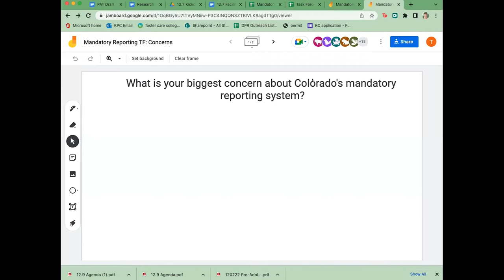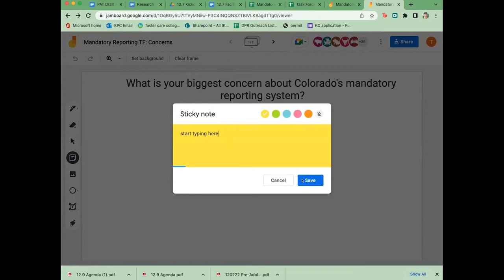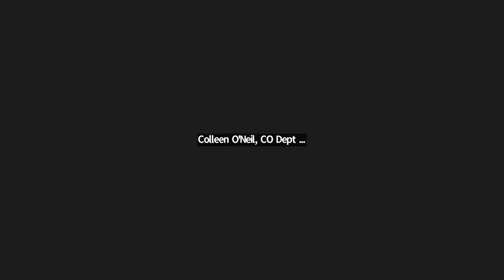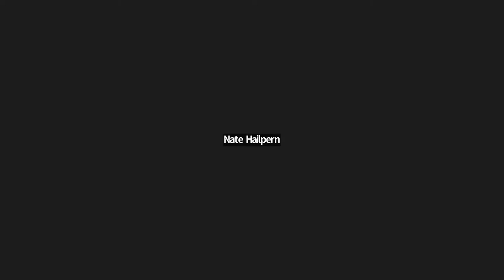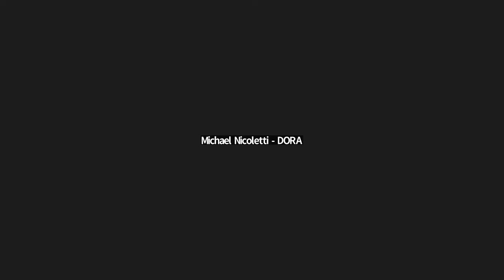Mandatory Reporting Task Force – Meeting 1 (Dec. 7, 2022)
The Office of Colorado’s Child Protection Ombudsman (CPO) hosted multidisciplinary stakeholders from across the state in the inaugural meeting of the new Mandatory Reporting Task Force addressing the state’s child abuse reporting law.

Representing government agencies, non-profit organizations, professional associations and people with lived experience in the child protection system, the diverse 32-member task force begins by introducing themselves and discussing how the mandatory reporting law has impacted them, their colleagues and communities. The group also shares their individual perspectives on their greatest concerns with the existing mandatory reporting system and their aspirations for the project.

During the public comment period, several members of the public share their lived experiences with mandatory child abuse reporting and voice their opinions on the task force and the issues they’d like to see it address.

Meeting 13 times over the next two years, the task force will review national best practices and consult with numerous experts, researchers and people with lived experience. In January 2025, a final report of findings and recommendations will be submitted to the General Assembly, Governor’s Office and Colorado Department of Human Services.